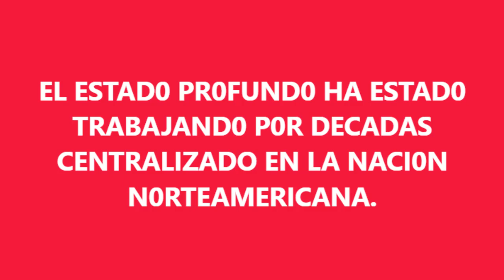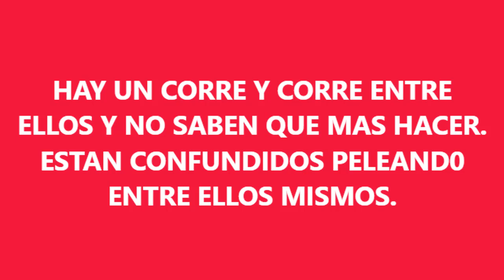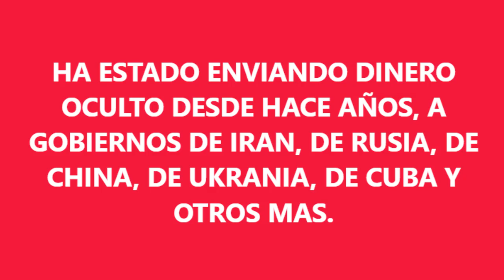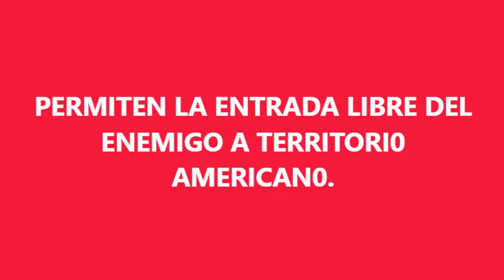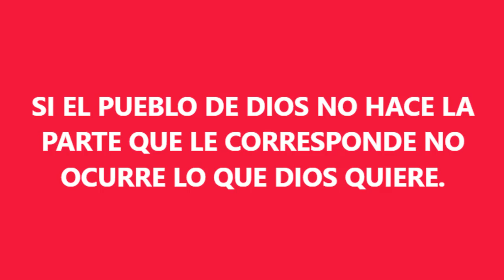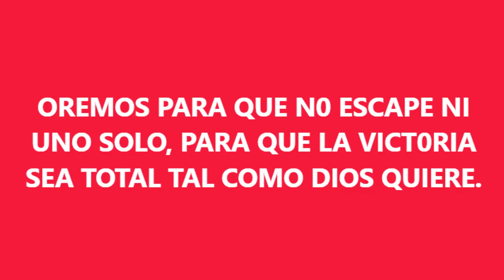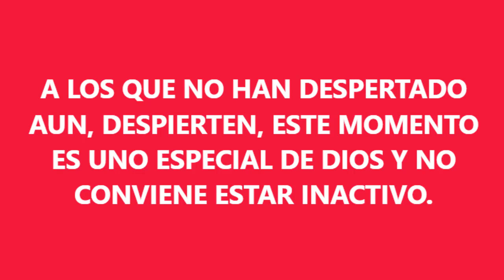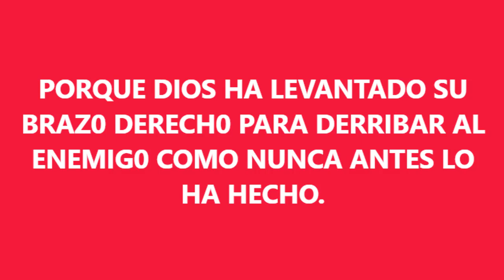REVELACION Y PROFECIA AGOSTO 7 2024.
NO HAY OTRO MINISTERIO, CON PROFECIA MAS ABARCADORA Y COMPLETA, PARA LOS ULTIMOS DIAS, QUE LO QUE SE ENSEÑA EN ESTE CANAL.
DIOS HA PREPARADO ESTE CANAL CON UNA REVELACION UNICA Y BIEN ABARCADORA PARA LOS ULTIMOS DIAS, LA CUAL, ACTUALMENTE, NO LA ENCUENTRA EN NINGUN OTRO LUGAR. ESTUDIELA, PARA QUE SE CAPACITE, PARA OBRAR EN LOS ULTIMOS DIAS Y PARA QUE PUEDA ENSEÑARLA A OTROS, SEGUN COMO DIOS LE GUIE, LO QUE ACTUALMENTE NO SE ESTA ENSEÑANDO. LA REVELACION ES BIEN VALIOSA Y ABARCADORA Y SE NECESITA CONOCER SU CONTENIDO. ESTUDIELA.

***ESTE CANAL  ES PARA CAPACITAR MINISTROS Y DAR ORIENTACION A MINISTERIOS.***
TAMBIEN TENEMOS LA MEJOR INFORMACION Y ENSEÑANZA PROFETICA QUE HAY HOY DIA. ESTUDIALA Y APRENDE.
LA INFORMACION PROFETICA, AMPLIA Y ABARCADORA, AQUI PRESENTADA, NO SE ESTA ENSEÑANDO EN NINGUN OTRO LUGAR.
INSTITUTO MINISTERIO PROFETICO DE ISRAEL PARA LOS ULTIMOS DIAS.
AQUI TIENES ESTUDIOS Y ENSEÑANZAS A NIVEL DE BACHILLERATO, MAESTRIA Y DOCTORADO.
ESTUDIALOS AUTODIDACTICAMENTE, SE DARA TUTORIA CUANDO SEA SOLICITADA.
TRABAJAMOS ESTE MINISTERIO 13+/7.
TENEMOS ESCUELA DE PROFETAS.